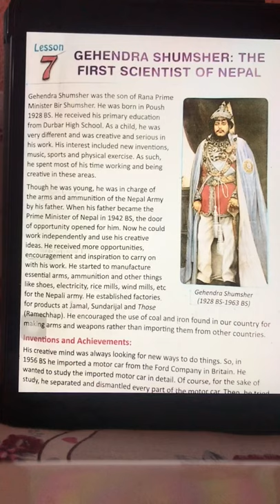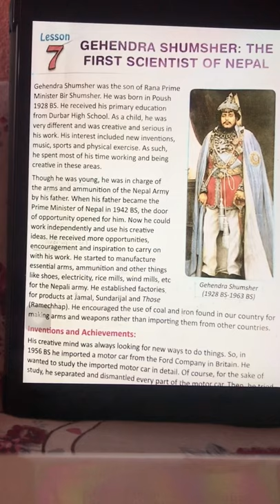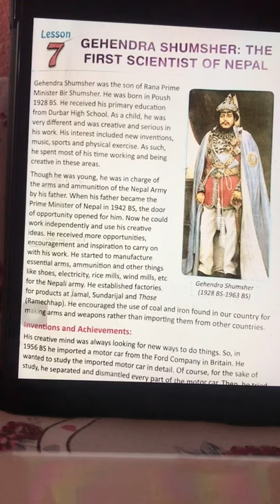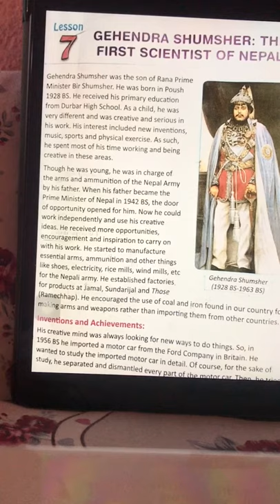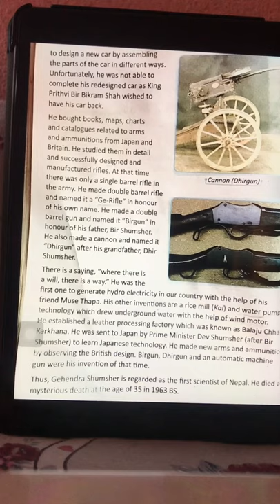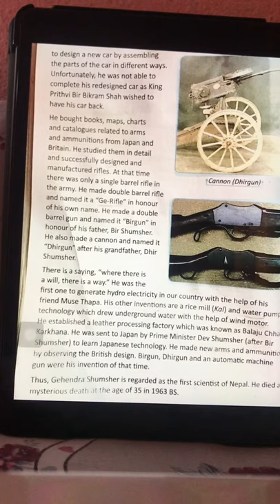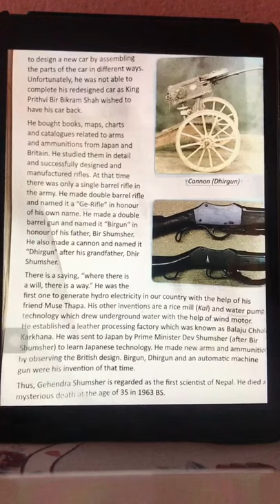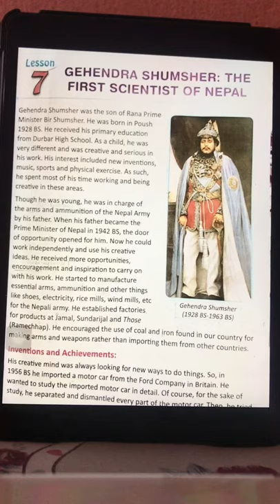Gehendra Shumsher _ The First Scientist Of Nepal | Class-7